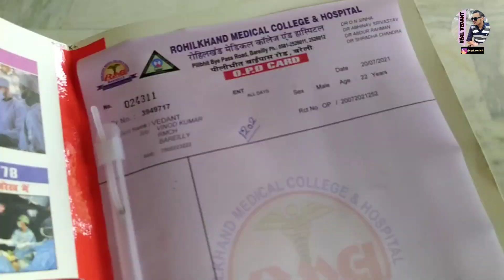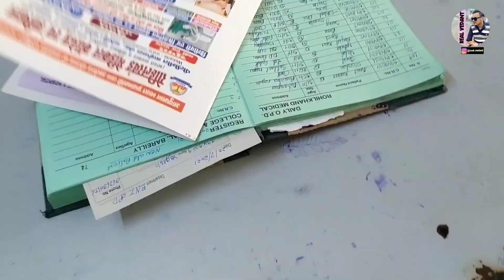hospital jana pada 😭 | RMC hospital | Rohilkhand medical college | bareilly बरेली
My mic at affordable price ;

mivi neck banD @999

My 256gb pendrive reasonable price

Mamaearth aloevera gel

Mama earth ubtan facewash @249

Zandu honey special price @199

Mobile back cover @149

Bareilly ka vlog
Bareilly news
Bareilly Uttar Pradesh
jhumka city
Bareilly ki barfi
vaccination
बरेली
बरेली का झुमका
बरेली की बर्फी